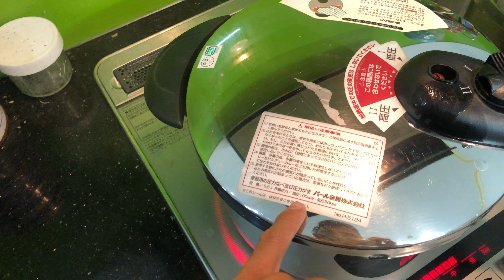Tét nồi áp suất Nhật bãi trên bếp từ Sdst: 0378594256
Tét nồi áp suất Nhật bãi trên bếp từ
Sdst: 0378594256